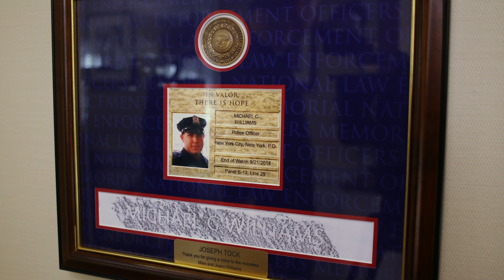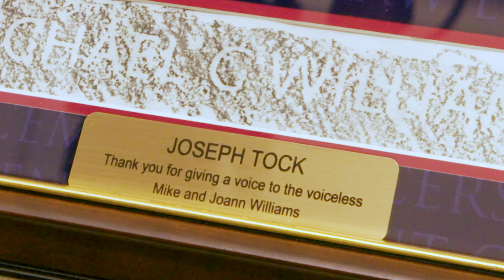Testimonial Video | Joseph J Tock- Wiliams | Leib Productions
Testimonial Video | Joseph Tock Wiliams | Leib Productions
Leib Productions is a video production company in New York that helps companies achieve their goals by creating video content that generates more business. We specialize in Remote Video Production, which means high-quality professional videos created without the need for a video crew.

These are the different types of video content we create:

 • Branding videos
 • Animated Explainer Videos
 • Testimonial Videos
 • Profile Videos
 • Educational Videos
 • Video Ads
 • Remote Testimonial Videos
 • Remote Statement Videos
 • Remote Profile Videos
 • Recruiting Videos
 • Fundraising Videos